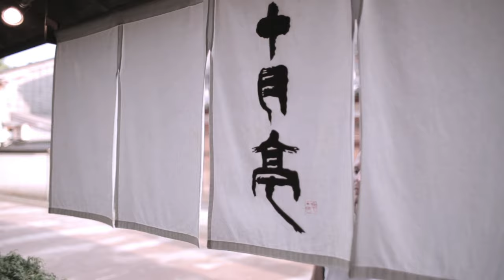Volgograd - Russia ft. Sunlight Quartet & Eugene Cossack Music - Part 1 (SUBTITLED)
(VIDEO SUBTITLED)
Russia is the 7th country visited by the "Music Es Un Voyage" project by Luis Reys. We're still on the road.

In this episode Luis went to Volgograd, the former Stalingrad, in Russia. Luis met Eugene, a maestro specialised in Cossack music. Cossacks are a group of  people who became known as members of democratic, self-governing communities. Music is a huge part of their culture.

Luis also met the Sunlight Quartet, a classical string + saxophone quartet that plays popular music in different arrangements.They’re students in the Volgograd institute of art and culture and told Luis about the music scene in Volgograd.

LINKS:

SUNLIGHT QUARTET: Find them on instagram

EUGENE: Find him on instagram: Music_volgograd

MUSIC ES UN VOYAGE

Wanna collaborate?